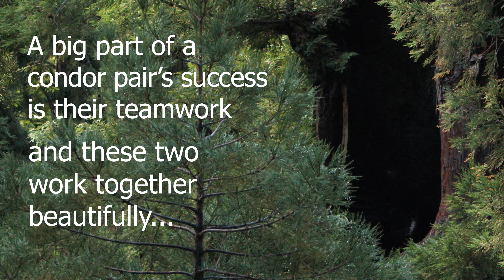Rare Footage of Endangered California Condors' Teamwork at Redwood Nest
Ferdinand (652) and Pinnacles National Park Condor (550)'s nest is thriving! This rare endangeredspecies footage shows the exceptional teamwork between this californiacondor pair as they take turns incubating their egg tucked inside a redwood tree cavity nest in BigSur, California.

Video/footage by Meredith Evans/VWS